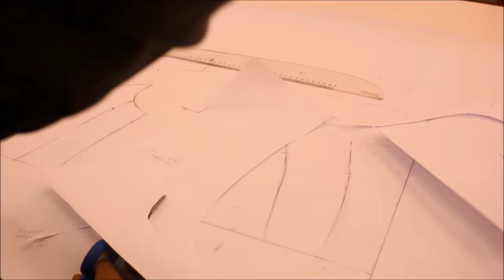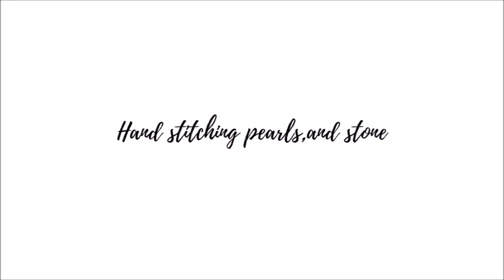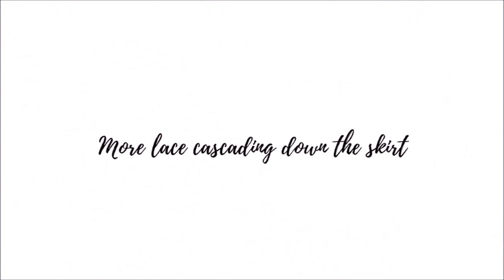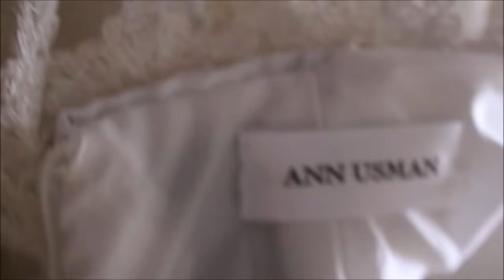MAKING A WEDDING GOWN | BALL GOWN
The process of making a ball gown style wedding gown.

song: diviners , savannah